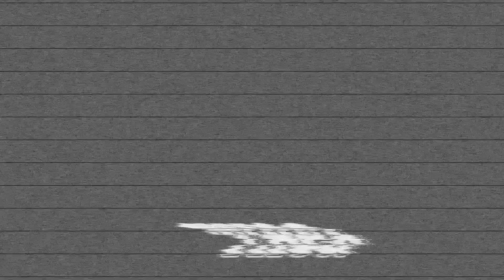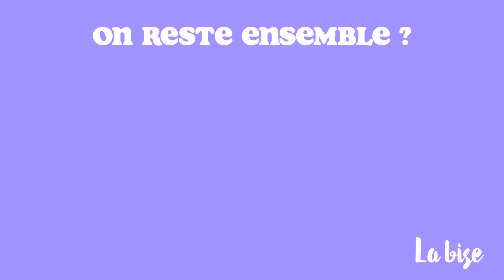Il fallait bien que je finisse par en parler ! (santé, vérités, tournages)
Je vous avais deja dit qu’on finirait par en parler ☺️ alors voilà une partie ✨

Si vous êtes concernés par des problématiques de phobies, problèmes d'alimentations, TOC, TCA etc, parlez-en autour de vous et faites vous accompagner 💛

V I E N S   M E   R E T R O U V E R   I C I
→ Mon Twitch : thea_gs
→ Mon Instagram : @thea_gs
→ Mon TikTok : theagstiktok

P O U R   C O L L A B O R E R

La bise ♡